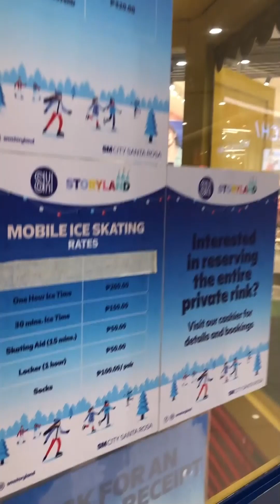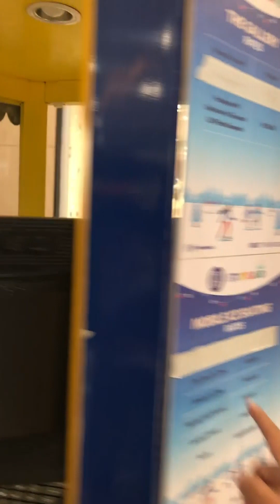PASAMA AKO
Sponty trip kasama ang Bagang.